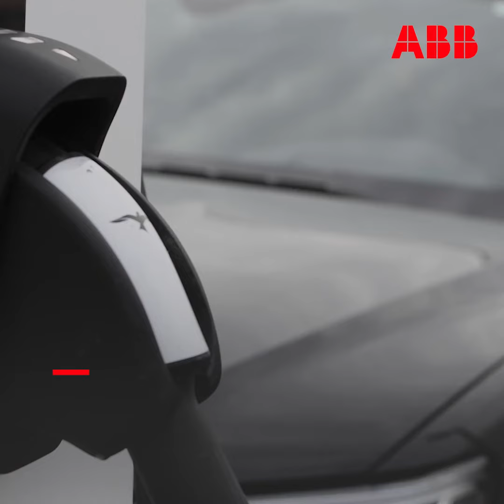How fast can an electric car be charged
How fast can an electric car be charged? It all depends on the kind of charger. Check out the video and find out more: